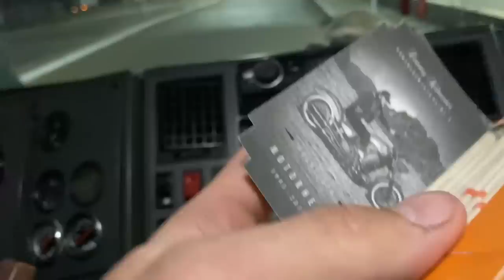OQUE VOU FAZER? OS PROBLEMAS CONTINUAM!